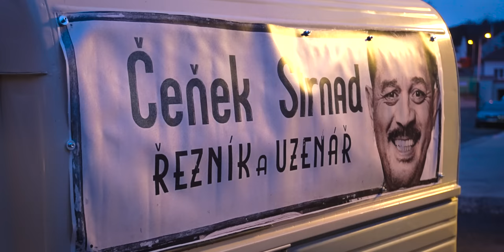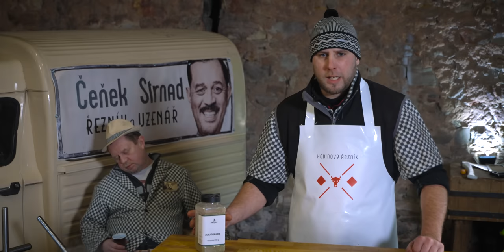Domácí zabijačka | Guláš a škvarky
Dva kohouti na jednom pašíkovi! 🐷

Čeňek Strnad a hodinový řezník spolu sfoukli domácí zabijačku, a vy se díky tomu můžete podívat na celý postup, prohlédnout si nástroje a zkrátka se mrknout, jak to celé probíhá. Ve druhém díle se dělaly škvarky a vařil guláš 🍲

Chystáte se taky vyrábět zabijačkové dobroty? Mrkněte k nám! Máme všechno, co je k tomu třeba.

👀🥩 SLEDUJ MASO-PROFIT🥩👀

Hodinový řezník
- Uspořádám vaší domácí zabijačku. Máte chuť?